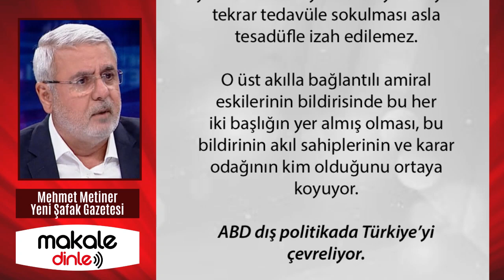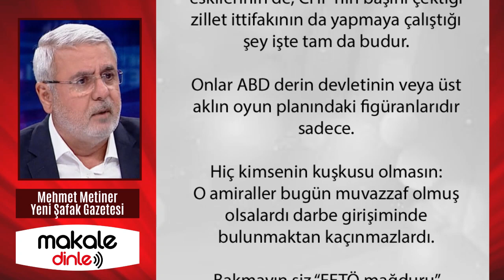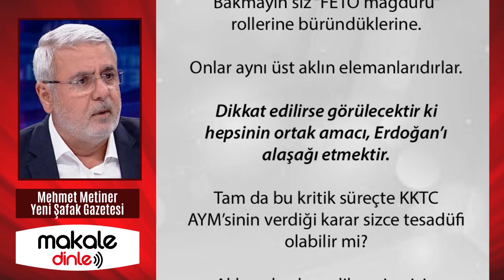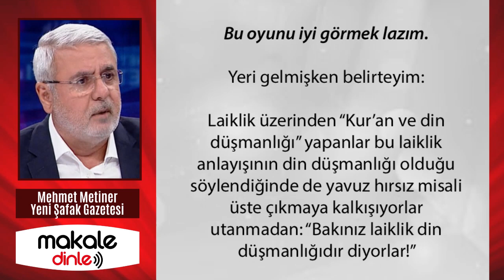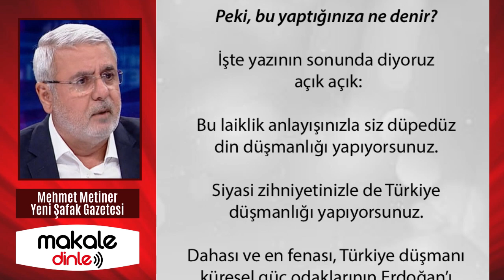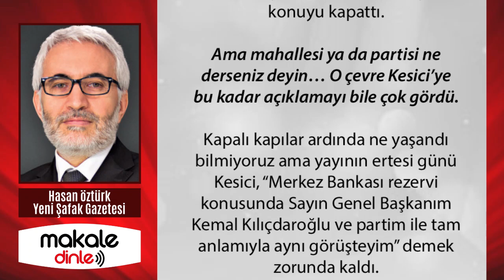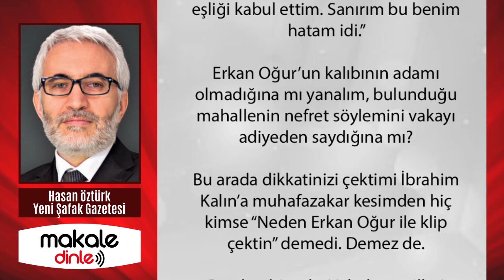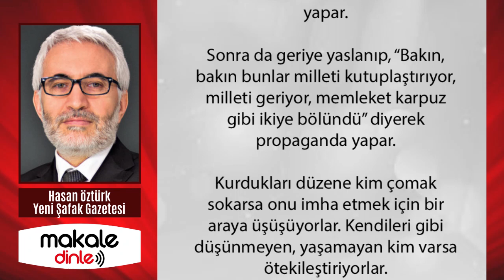YAVRU VATAN'DA NELER OLUYOR?.. MEHMET METİNER - MAKALE DİNLE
Üst aklın Türkiye’de elemanları olur da KKTC’de olmaz mı?
Muvazzaf asker kılığındakiler darbe yaparlar da başka etkili ve yetkili kurumlardaki sivil kılıklı elemanlar kendilerine verilen görevi yapmazlar mı?

Lafın düzünü diyorum işte:
Türkiye’deki aparatların aynısından mebzul miktarda KKTC’de de varlar.
Bu elemanlar kendilerine verilen rolü oynuyorlar. Amiral eskilerine bildiri rolü, KKTC AYM’sine de laiklik bahaneli “din düşmanlığı” rolü veriliyor.

Bir yandan KKTC’deki Türkiyeci hat yıkılmak isteniyor bir taraftan da Türkiye’nin içine yapılan hamleyle laiklik bahaneli o eski fay hattı üzerinden kaos ve çatışma ekilmek isteniyor. Montrö de laiklik de bunun bahanesi.

Bu oyunu iyi görmek lazım...

Milleti kim kutuplaştırıyor? Kimler nefret dilinin sahibi? Bu milleti parça parça etmekten kimler imtina etmiyor?

Soruların cevabını görmek için geçtiğimiz hafta iki önemli hadise yaşadık. Meselenin merkezinde iki isim var. Biri CHP milletvekili İlhan Kesici, diğeri sanatçı Erkan Oğur. İki isim de “iradeleri” ile yaptıkları işleri bir süre sonra mahallelerinin baskısı ile inkar ettiler!..